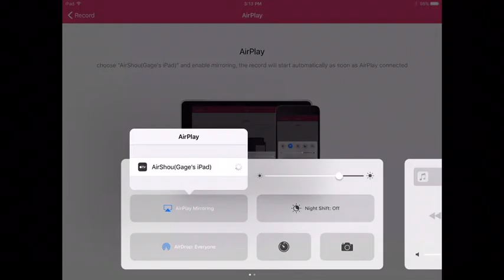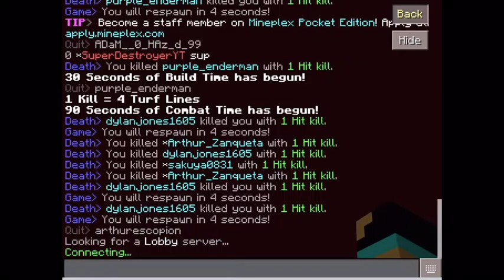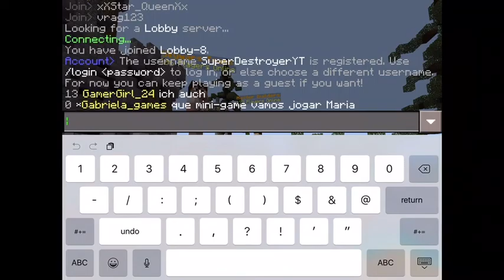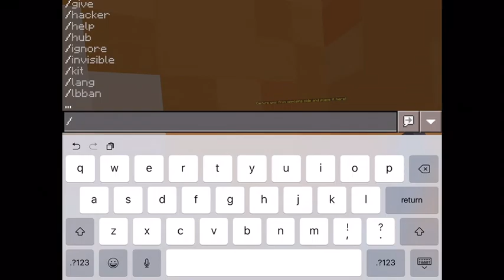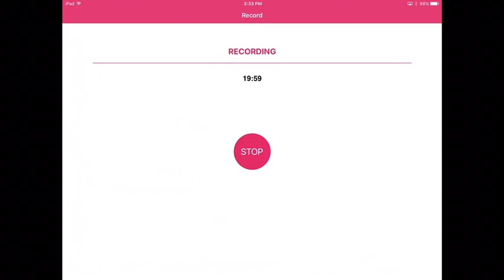Mineplex TURF WARS!!! [Mineplex][1]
Name: Mineplex
Keep the port the same :)